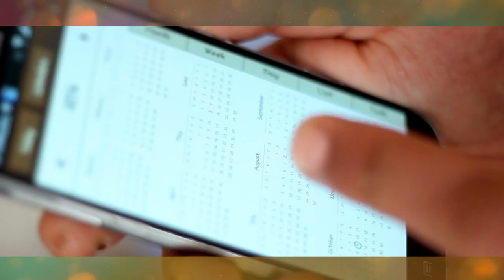नव वर्ष की हार्दिक शुभकामनायें... | INBCN NEWS